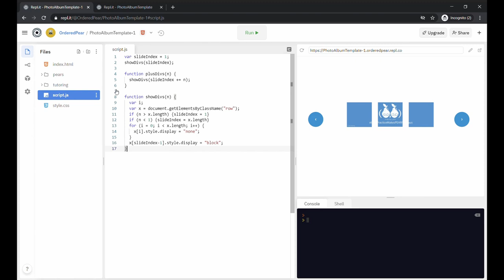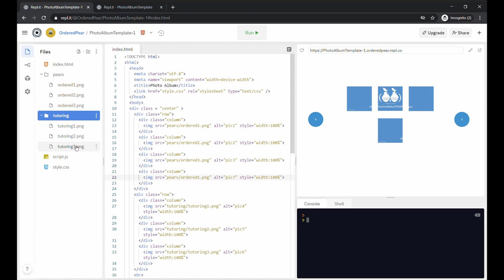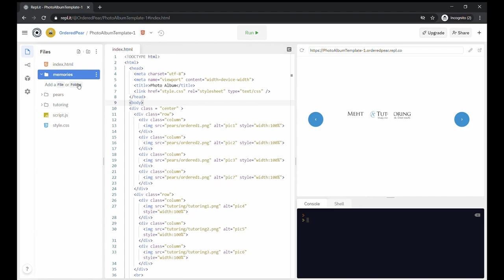Create Your Own Digital Photo Album (HTML/CSS/ Javascript)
Video for the Ordered Pear 2021 Digital Kits.

Learn how to create a digital photo album using HTML/CSS/Javascript .

Inspired by W3 schools!